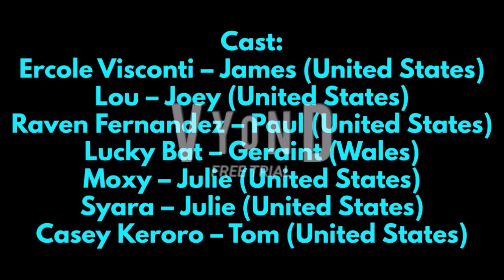KCPA Movie: Ercole, Lou, & Raven Force Kirby & Friends to Watch FGF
FGF - Freddy Got Fingered

Credit to:
@Amanda the 3 Stooges & DOE Fan
Charlie Bent
SyaraUnicorn YT
Erin M.

Miles “Tails” Prower – Amy Palant (United States)
The Cannon Group, Inc. – James (United States)

Made in:
Blender
Source Filmmaker
Snagit
PowerPoint
Vyond
VideoPad Editor

Characters belong to Disney, Pixar, STX Films, Nintendo, Sega, & Namco!